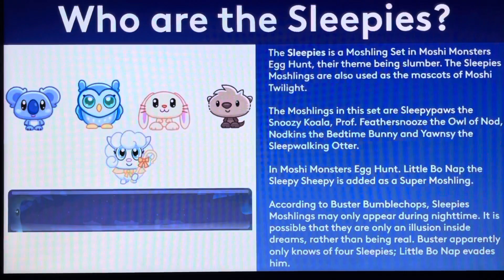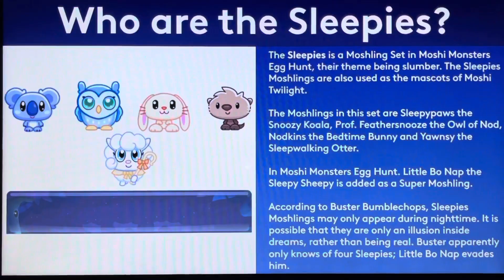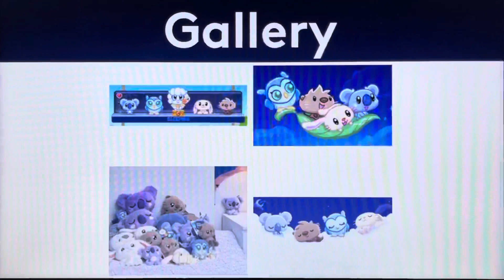Moshi Monsters Biography #559 - Sleepies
Hello, YouTube! Welcome to Episode 559 of Moshi Monsters Biography! In this episode, We take a look at the biography of the Sleepies! Enjoy, guys!!